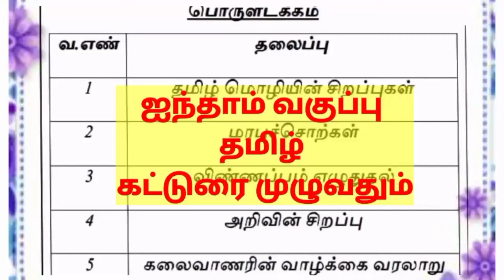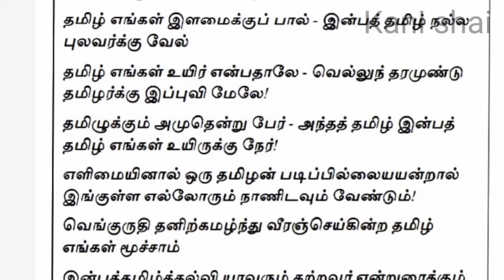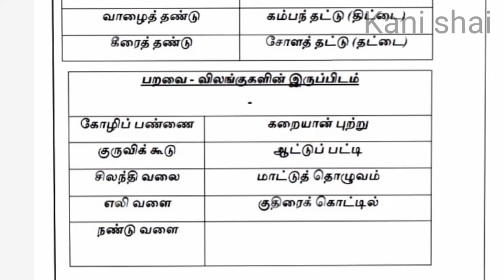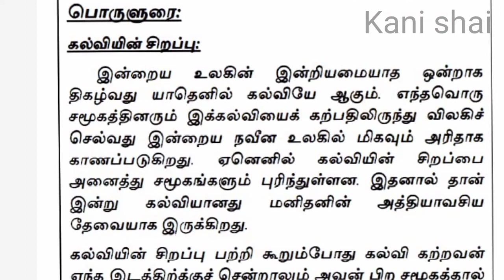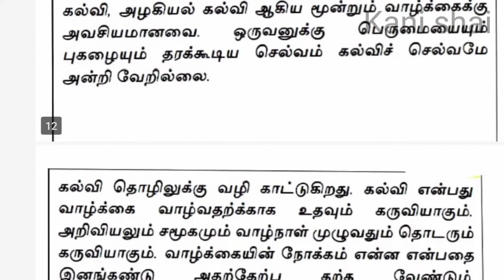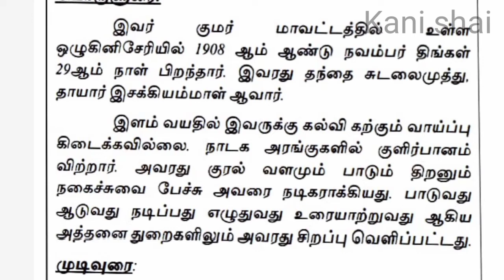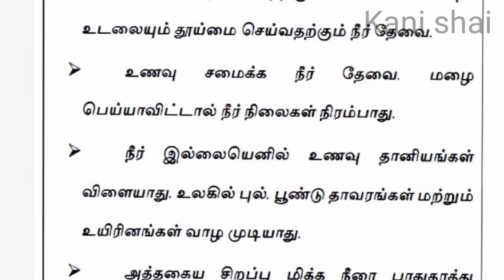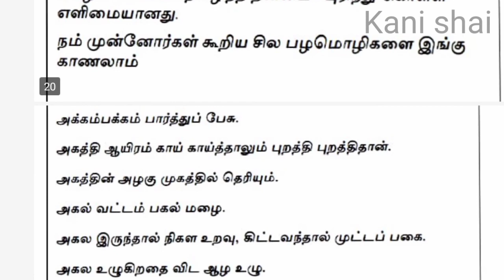5th Tamil Composition Letter writing ||5ம் வகுப்பு தமிழ் கட்டுரை